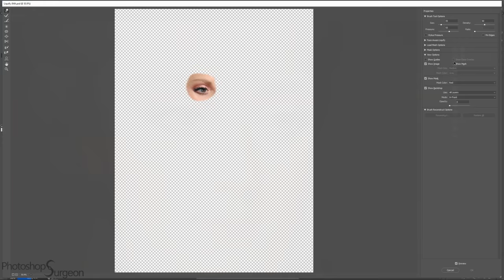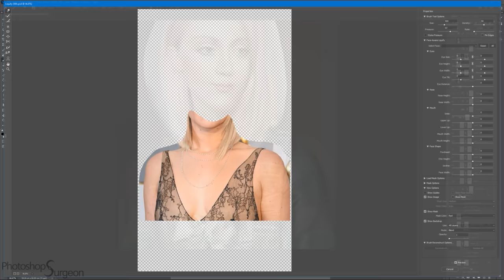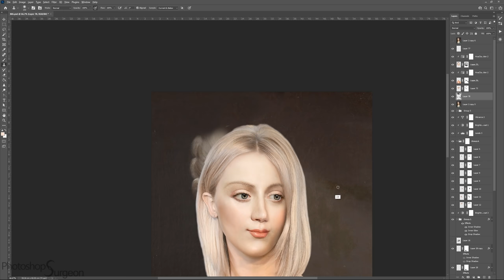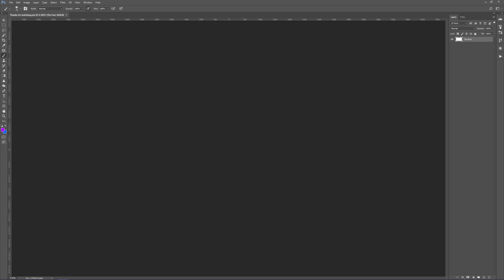how MARIE ANTOINETTE would look TODAY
Is this how Marie Antoinette, the queen of France, would look if she were alive today?